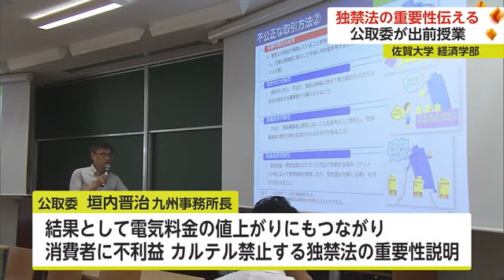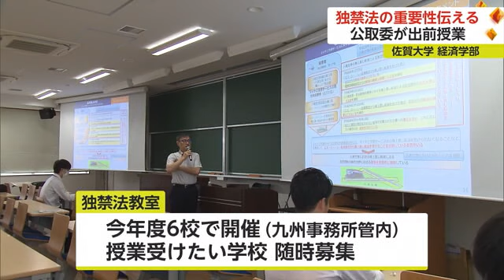公正取引委員会が佐賀大学で出前授業 独占禁止法の意義や重要性伝える【佐賀県】 (23/06/27 18:40)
大学生に独占禁止法の意義や重要性を理解してもらおうと、公正取引委員会が27日、佐賀大学で出前授業を開きました。

この出前授業は、公正取引委員会が約20年前から全国の中学校や高校、大学で開いているもので、27日は佐賀大学経済学部の学生約80人が受講しました。
テーマは独占禁止法の役割で、九州事務所の垣内晋治所長は複数の電力会社が自社の利益を確保するために互いのエリアで営業しないよう、カルテルを結んでいた問題を例に挙げました。
結果として電気料金が上がることにもつながり、消費者に不利益が出ているとしてカルテルを禁止する独占禁止法の重要性を説明していました。

【受講した学生】
「すごい身近な企業が意外と独占禁止法に抵触してたのが、すごく意外だったので、今後、社会に出ていくときに自分たちも会社に勤めることになると思うので、そういう点は気をつけたい」

公正取引委員会によりますと、九州事務所管内での出前授業は今年度すでに6校で行い、授業を受けたい学校を随時募集しているということです。